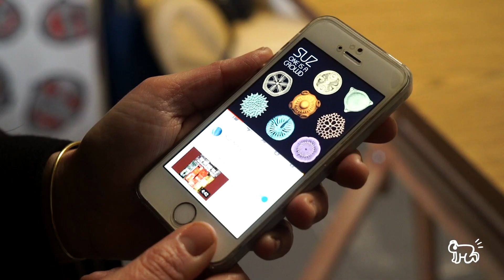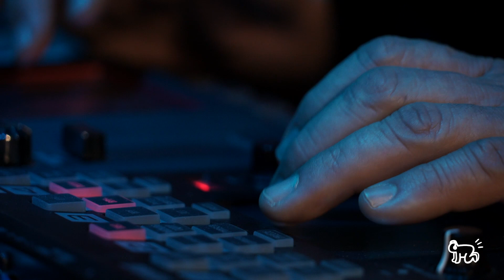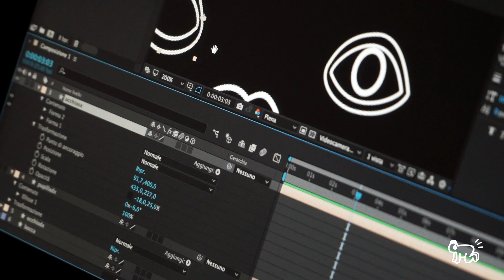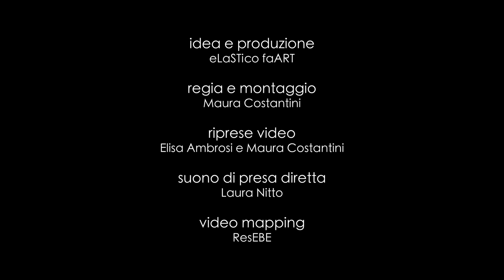ProT 5 - Suz & Cartapaglia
ProT - from play to display è un progetto di Elastico dove Musica dal vivo e Arte visiva si incontrano per la prima volta nel salotto della casa elastica per dare vita ad un concerto e ad un'esposizione simultanei, dall'incontro tra musicist* e artist* nasce un evento che mostra non solo la performance finale ma tutto il lavoro di ideazione e progettazione che il pubblico non vede e non conosce. Il live clip è prodotto da Elastico, girato dalle videomaker di Visual Lab e offerto in dono alle/agli artisti.

eLaSTiCo faART è la factory artistica di Bologna, se vuoi proporre la tua musica, immagini o una tua idea scrivi a: